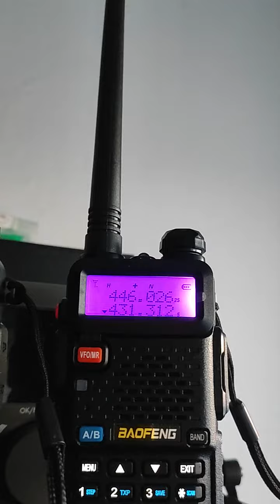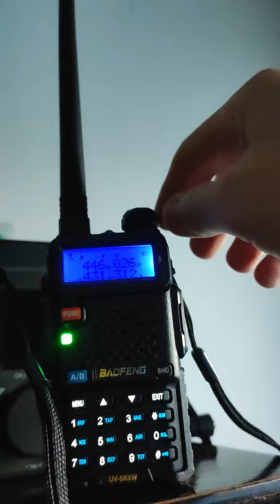ABBREE ar-771 38cm antenna 🆚 15 cm antenna BAOFENG UV-5R ( AliExpress )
AliExpress antenna